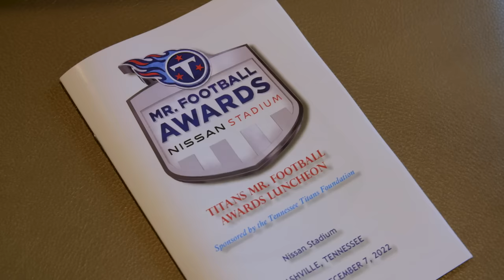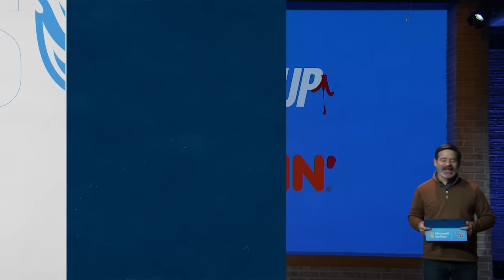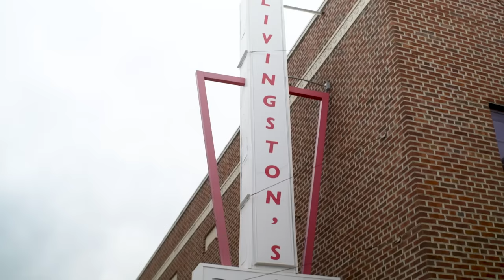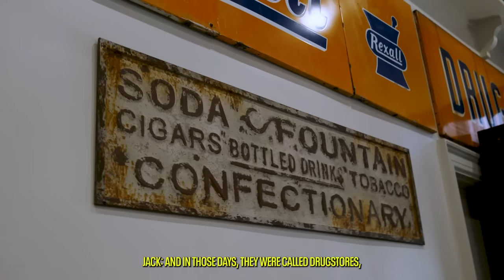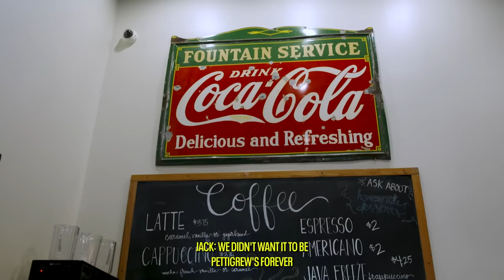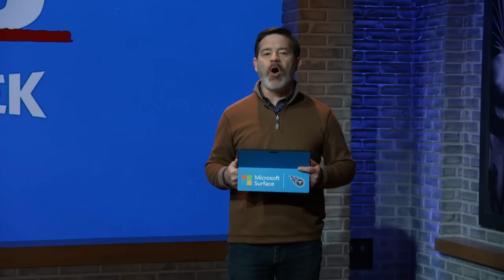Tennessee Titans vs. Carolina Panthers | Titans All Access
Mike Keith looks ahead to Sunday's Week 12 matchup against the Carolina Panthers at Nissan Stadium in this edition of ’Titans All-Access.